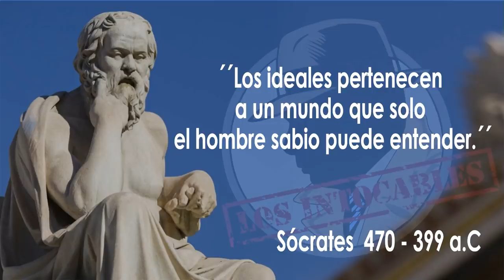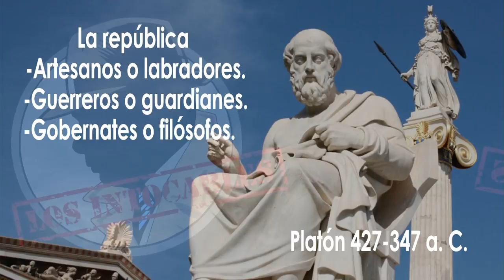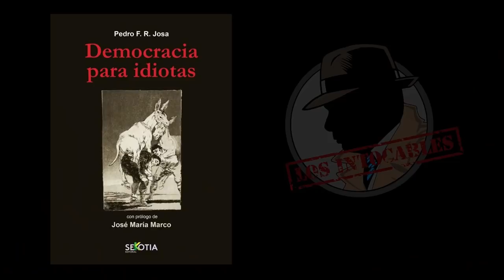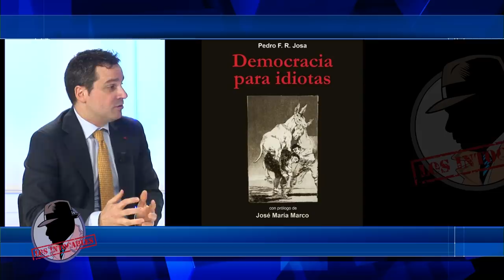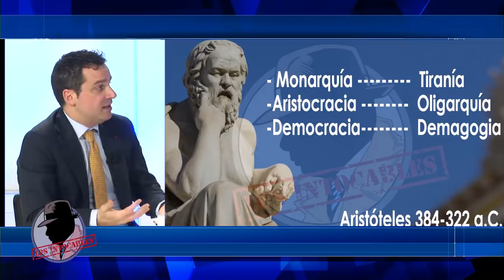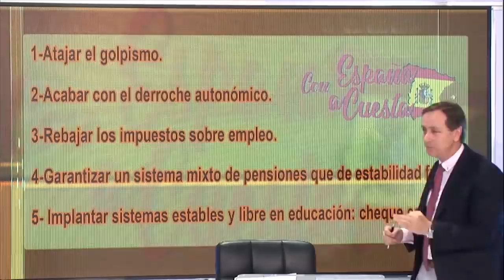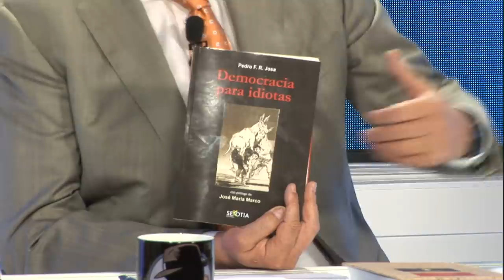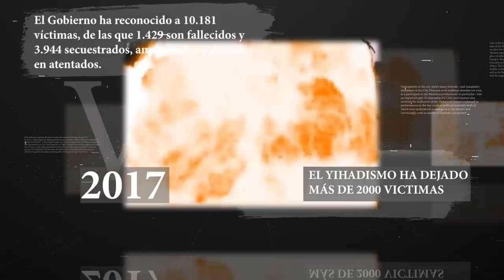¿QUÉ ES LA DEMOCRACIA? PEDRO F.R. JOSA NOS LO EXPLICA